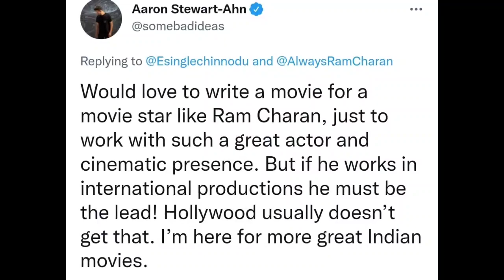RRR 100 Days | రాం చరణ్ ఫ్యాన్స్ కి మోదం..ఫ్యాన్స్ కి ఖేదం | Ram Charan Fans Happy, NTR Fans Unhappy